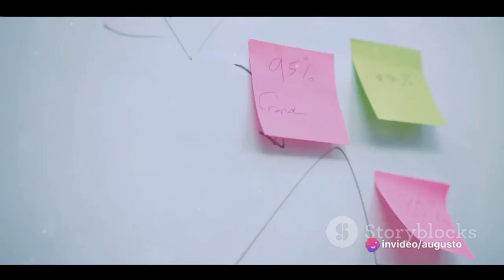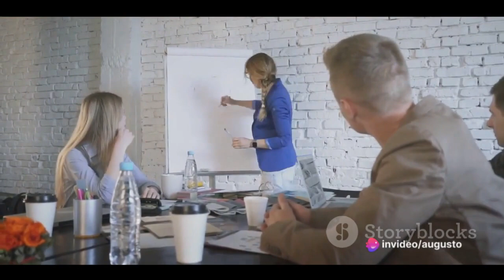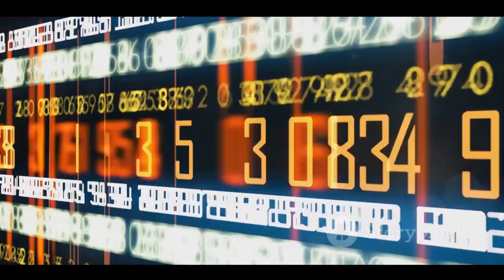The Power of 8 A Numerological Journey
Numerology for people who born in 22 june, no matter the age. September is the mounth of number 8.